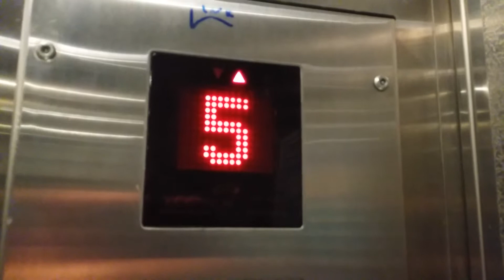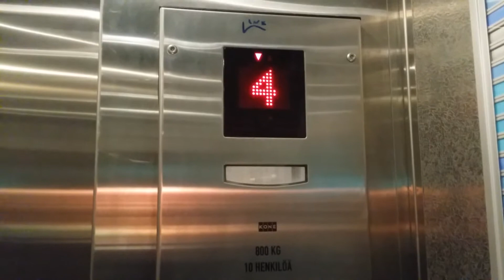Old modernized Kone traction elevators/lifts in Hitsaajankatu 9, Herttoniemi, Helsinki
Modernized elevator/lift(floorsK-7)